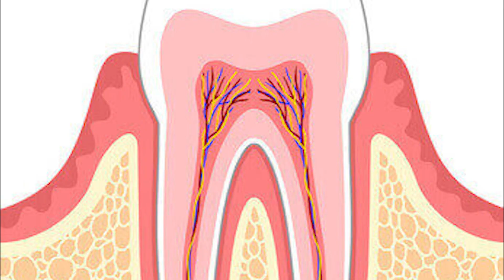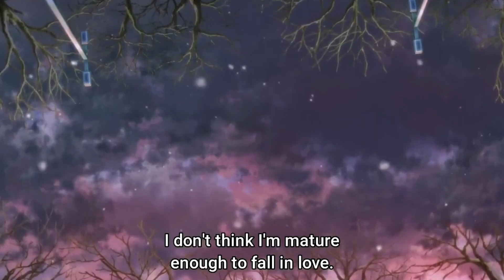Classroom Of The Elite Season 2 Left Me SPEECHLESS…